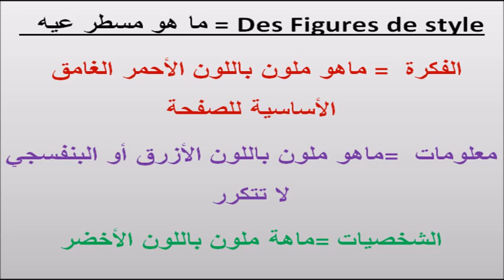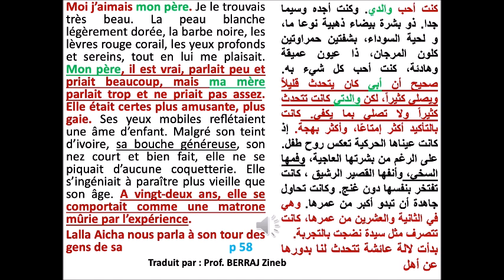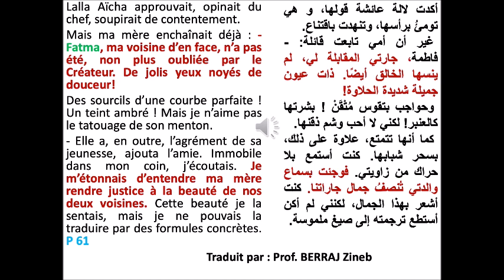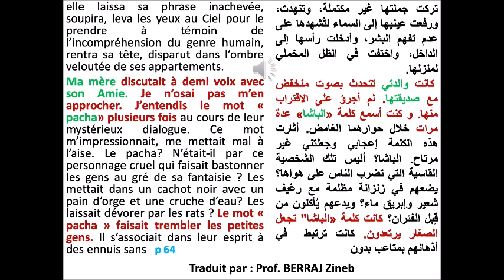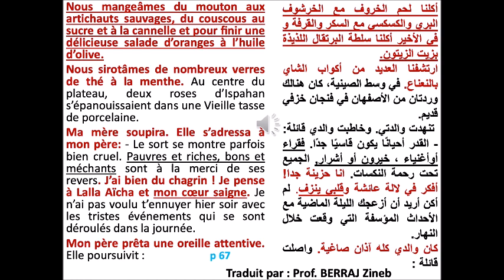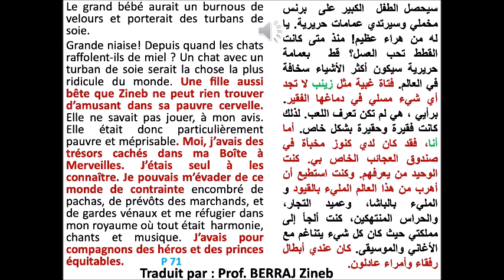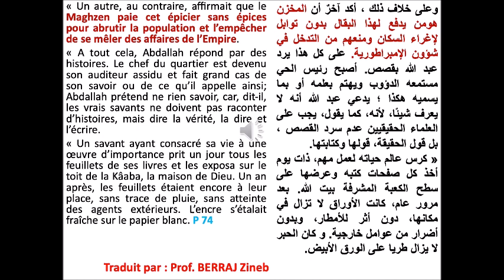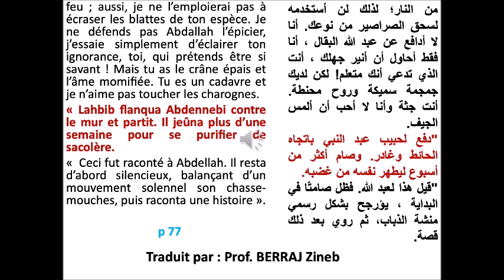علبة العجائب مترجمة إلى العربية- الفصل الرابع -La Boite à Merveilles -4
علبة العجائب مترجمة إلى العربية- الفصل الرابع  -4-  La Boite à Merveilles Chapitre 4  هذا الفيديو هو عبارة عن تبسيط لمحتوى المقرر للسنة الأولى باكالوريا و ترجمة للروايات لفهم أفضل. ستجدون أيضا دروس البلاغة و أوجه المجاز و الجمل المركبة و مستويات اللغة و الخطاب المباشر و الغير المباشر ... ستجدون دروس في اللغة الفرنسية للمبتدئين. يركز الدرس على فهم النصوص وتعلم النحو والتصريف والمفردات والتعابير الإصطلاحية والمحادثة والاستماع والنطق. يوضح الفيديو كيفية استخدام النحو والتصريف والمفردات والتعابير الإصطلاحية في الحوارات اليومية باللغة الفرنسية، مع توضيح النطق الصحيح للكلمات والعبارات. تحتوي القناة أيضًا على تمارين وأنشطة تفاعلية تساعد المشاهدين على تعزيز مهاراتهم في اللغة الفرنسية.